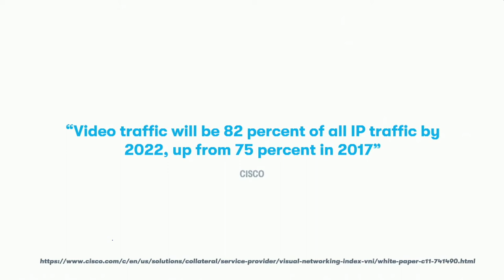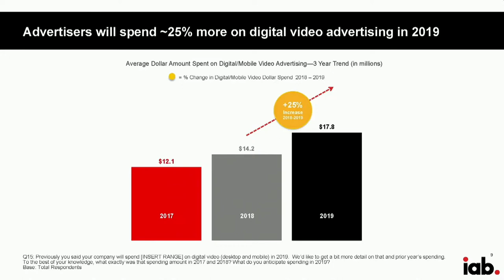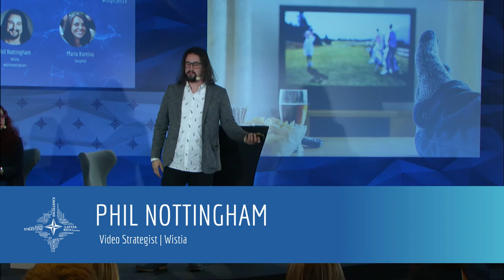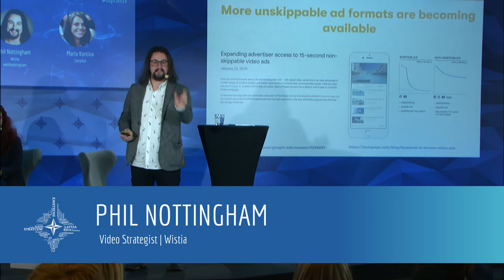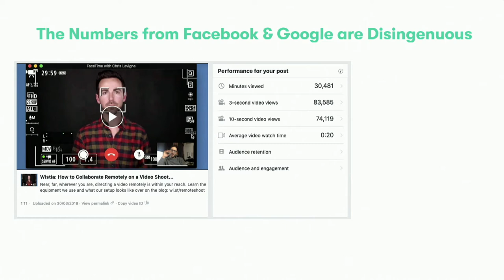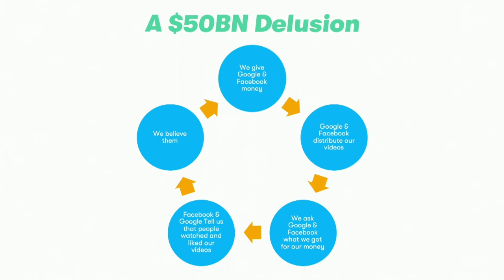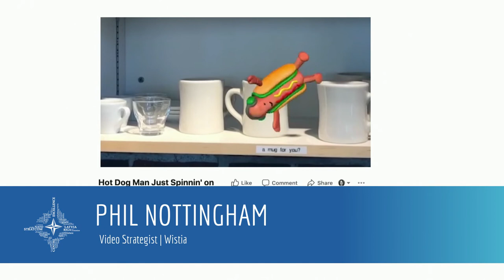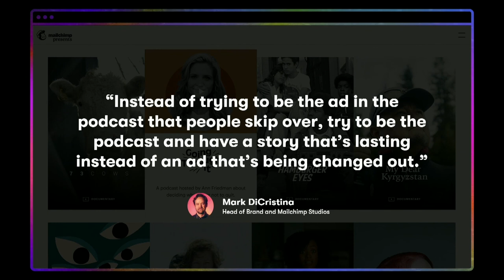Phil Nottingham - The Impact of Video First Thinking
This is a recording from the "Digital Communication Strategies" that took place in Riga, Latvia, on October 30, 2019.

Philip Nottingham is the Video Strategist at Wistia.

In today’s world, we only have between 3-6 seconds to capture someone’s attention and tell a story. You need to not only think about the message, but also about the messenger. Is your website mobile friendly? While video may have killed the radio star, it has given rise to a veritable universe of other stars. It’s showing no signs of slowing, and has transferred into the digital world and is popular across different devices, from TV to YouTube and beyond. In this discussion we will tackle how communicators can adjust their thinking to become more relevant.

Moderator: NATO StratCom COE Communications Officer Linda Curika

The views of the speakers do not reflect NATO's policies or positions.